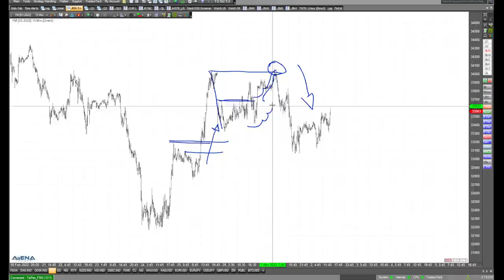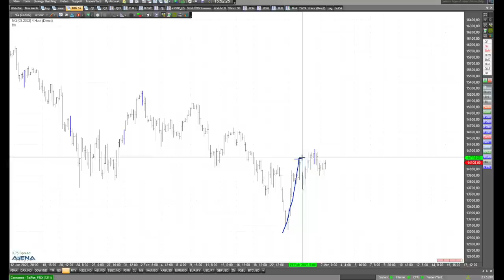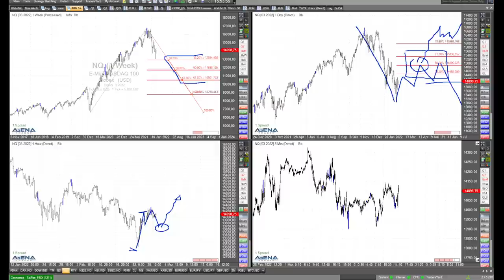Dax schwächer als US-Indizes? Rüdiger Born analysiert die Charts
Der Dax läuft wegen des Ukraine-Kriegs schwächer als die US-Indizes? Schauen wir dazu mal genauer auf die Charts von Dax, Dow und Nasdaq.